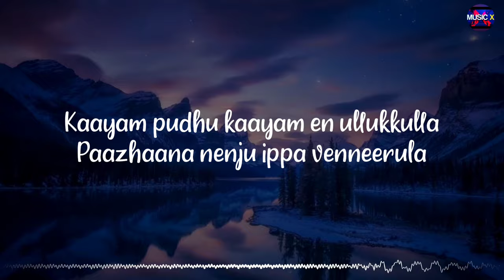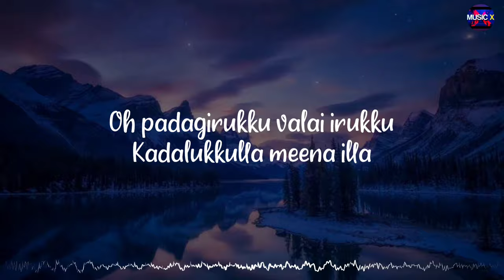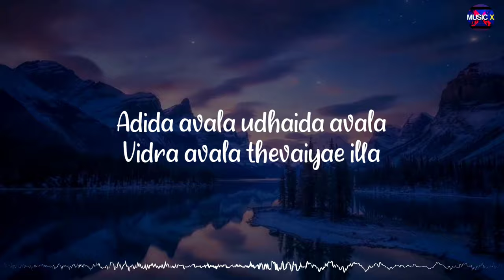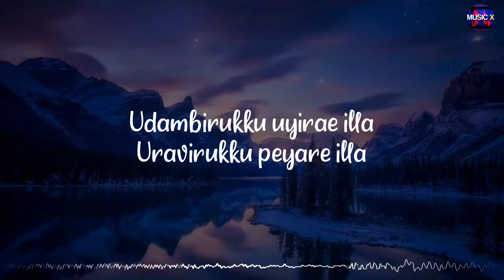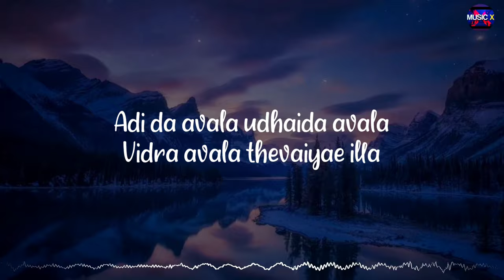𝗞𝗮𝗱𝗵𝗮𝗹 𝗘𝗻 𝗸𝗮𝗱𝗵𝗮𝗹 (Lyrics) - Dhanush x Selvaraghavan | GV Prakash| Mayakkam Enna /\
🎶 | Listen and Stream "Kadhal En Kaadhal" on your favorite music platforms

~Musicx Paradise🖤

🎵Kadhal En kadhal (Lyrics) - Dhanush x Selvaraghavan | GV Prakash| Mayakkam Enna /\ @MusicxParadise

Movie/Album: Mayakkam Enna
Singers: Dhanush x Selvaraghavan
Lyrics: Dhanush x Selvaraghavan
Music Label: @geminiaudio4953

Lyrics:

Kaadhal en kaadhal
Adhu kanneerula
Pochu adhu pochu
Ada thanneerula

Kaadhal en kaadhal
Adhu kanneerula
Pochu adhu pochu
Ada thanneerula

Kaayam pudhu kaayam
En ullukkulla
Paazhaana nenju
Ippa venneerula

Adida avala udhaida avala
Vidra avala thevaiyae illa
Edhuvum purila ulagam therila
Sariya varala onnumae illa

Hey suthuthu suthuthu
Thalaiyum suthuthu
Guppunnu adicha beerunila
Paduthukka paduthukka
Udanae thelinjidum
Kaalaila adikkira morinilae

Hey suthuthu suthuthu
Thalaiyum suthuthu
Guppunnu adicha beerunila
Paduthukka paduthukka
Udanae thelinjidum
Kaalaila adikkira morinilae

Aayiram sonniyae
Kaadhula vaangala
Soupula thenguren
Nenju thaan thaangala

Chinna chinnatha
Dream ellaam kanden
Acid oothitta kannukkulla
Nanban azhuvura
Kashtama iirukku
Konjam kooda ava worthae illa

Thenooruna nenjukkulla
Kallooruthae enna solla
Oh padagirukku valai irukku
Kadalukkulla meena illa

Vennaanda venaam
Intha kaadhal mogam
Ponnunga ellaam
Namma vaazhvin saabam
Pinnaadi poyi naa kanden nyaanam
Pattaachu saami enakkithuvae podhum

Maan vizhi thaen mozhi
En kili naan bali
Kaadhali kaadhali en figure kannagi

Friends-u kooda thaan
Irukkanum maama
Figure vanthutta romba tholla

Unna suttava uruppada maatta
Unnai thavira enakkonnum illa

Oh kanavirukku kalare illa
Padam paakkuren kadhaiyae illa
Udambirukku uyirae illa
Uravirukku peyare illa

Venaamda venaam
Intha kadhal mogam
Ponnunga ellaam
Namma vaazhvin saabam
Pattaachu saami … podhum machaan

Adi da avala udhaida avala

Hey suthuthu suthuthu
Thalaiyum suthuthu
Guppunnu adicha beerunila
Paduthukka paduthukka
Udanae thelinjidum
Kaalaila adikkira morinilae

Hey suthuthu suthuthu
Thalaiyum suthuthu
Guppunnu adicha beerunila
Paduthukka paduthukka
Udanae thelinjidum
Kaalaila adikkira morinilae